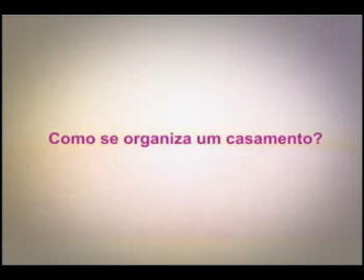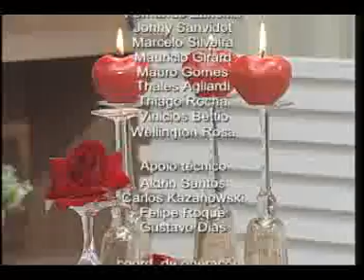TPM - Tudo Para Mulher - 06 de junho de 2012 Bloco 3 de 3